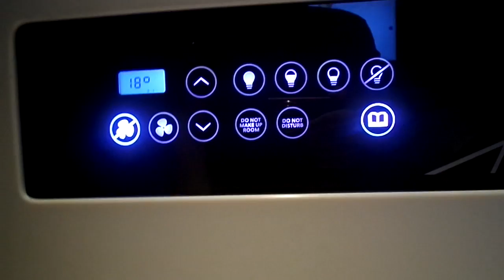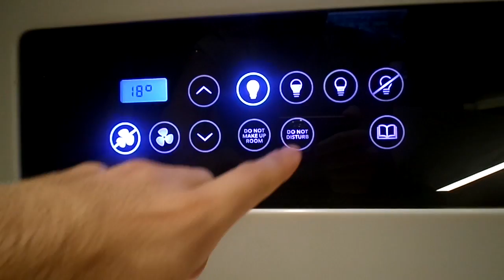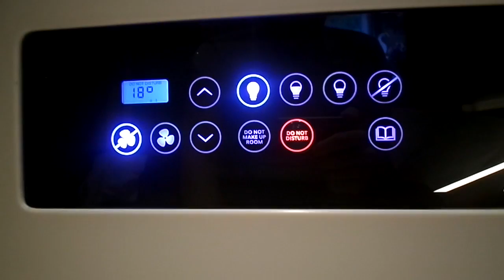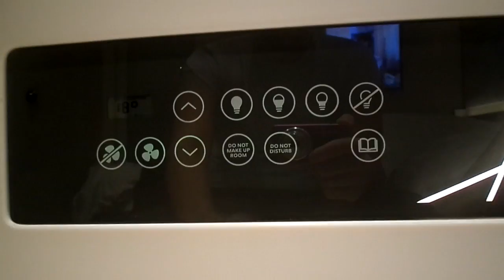VLOG: Trip To Hub Hotel London | Salih's World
This is an amazing hotel to stay at if you would like to book, and just travel in,

Follow me on all social network media guys!

YOU MAY ALL KNOW I LOVE EYEBROWS